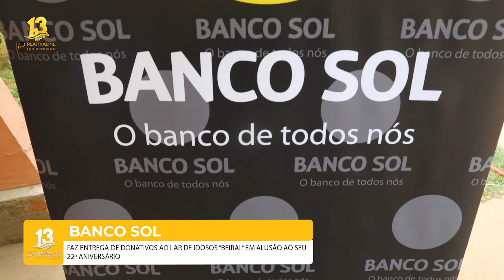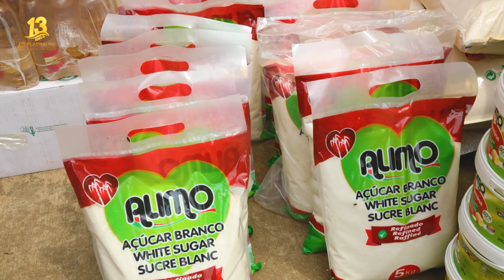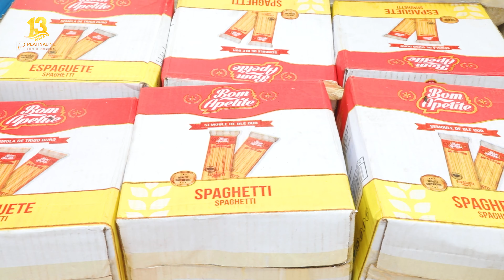Banco Sol faz entrega de donativos ao lar de idosos “Beiral” em alusão ao seu 22º aniversário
Sob o lema "Um gesto de solidariedade, um compromisso com a sociedade", o Banco Sol fez entrega, nesta segunda-feira (02), em Luanda, de donativos consubstanciados em bens de primeira necessidade, ao lar de terceira idade “Beiral”, em alusão a celebração dos seus 22 anos de existência.

Na ocasião, o presidente interino do conselho de administração do Banco Sol, Francisco Fortunato, referiu que esta acção está dentro daquilo que é a responsabilidade social da empresa para com os angolanos e disse também que essa acção solidária se estenderá de norte à sul do país.

O Lar Beiral tem a capacidade de albergar 150 idosos, neste momento está com 143, dos quais 49 são mulheres e 89 homens, e quanto às dificuldades destaca-se a falta de uma ambulância e um médico geriatria, segundo informou-nos a diretora geral interina do lar, Mariete Santo, que considerou a acção do Banco Sol como de grande ajuda para com todos que residem no lar.

Está acção esta a ser realizada em todas províncias onde o banco Sol Actua , com o objectivo de mostrar como os pequenos gestos de solidariedade podem impactar as pessoas e as comunidades.

Neste âmbito, os seus coordenadores regionais espalhados nas províncias liderarão a entrega de donativos a quem mais necessita, durante todo o mês de Outubro.